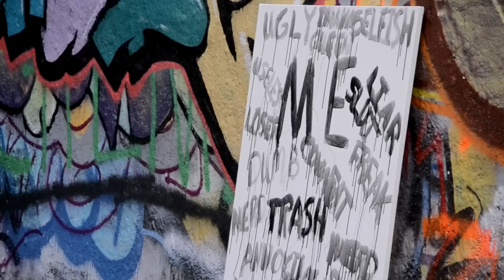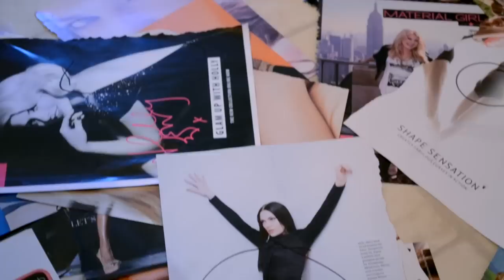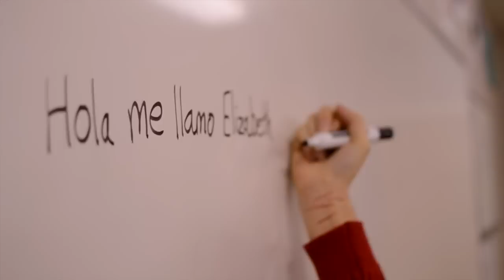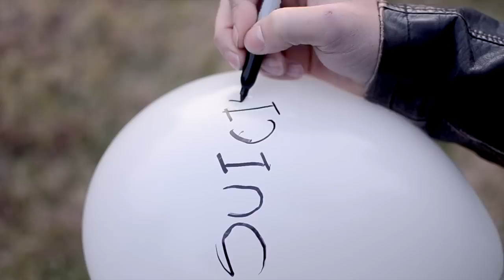Overcoming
*Notes*

Also, the drugs, alcohol and cuts are all fake, and we got the scale out of the lake after throwing it :)

Actors (in order of appearance):
Dylan Brough
Elizabeth R-S (me)
Alex R.
Ms. Donna
John R.
Michael R-S